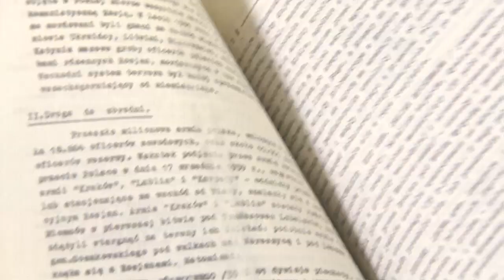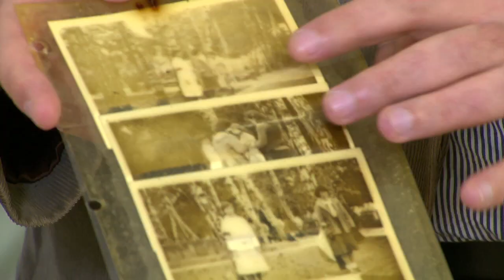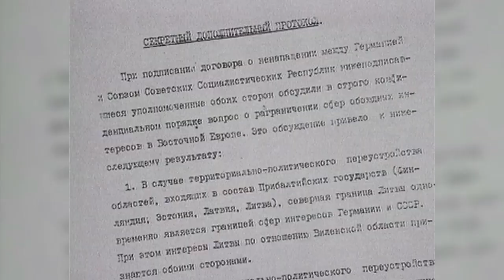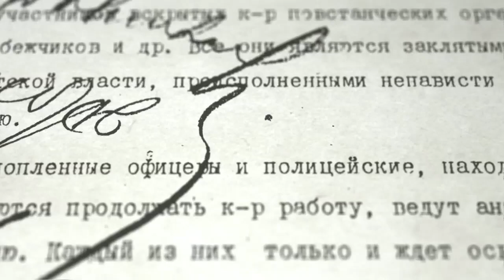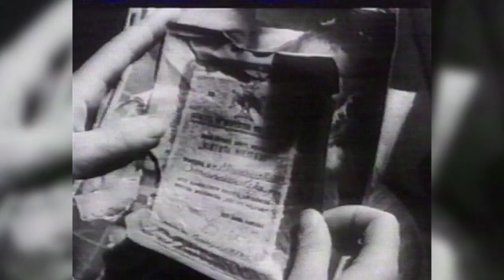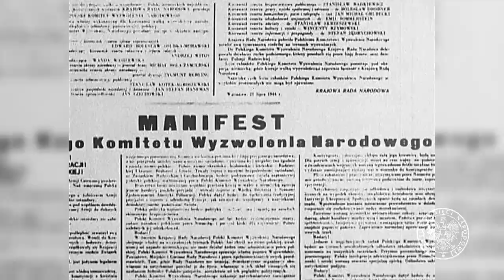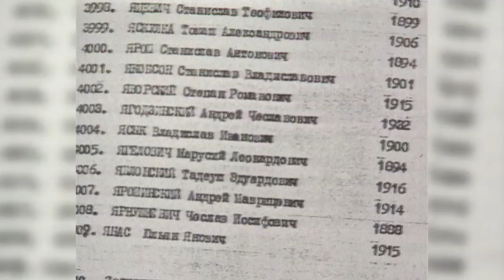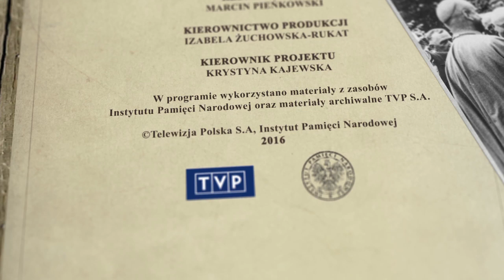Zbrodnia Katyńska czyli sowiecka zbrodnia na Polakach – Historia dla Ciebie odc. 41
♦ Czy los prawie 22 tysięcy ofiar zbrodni katyńskiej był z góry przesądzony❓ W programie przypominamy wydarzenia, które w 1940 roku doprowadziły do zabicia przez NKWD polskich oficerów, policjantów, funkcjonariuszy innych służb mundurowych oraz więźniów aresztowanych na kresach II Rzeczypospolitej. Opowiadamy także jak Sowieci próbowali zrzucić odpowiedzialność za zbrodnię na Niemców oraz przedstawiamy dokumenty świadczące o tym, że mimo zastraszania i represji w PRL Polacy walczyli o prawdę i pamięć o ofiarach.